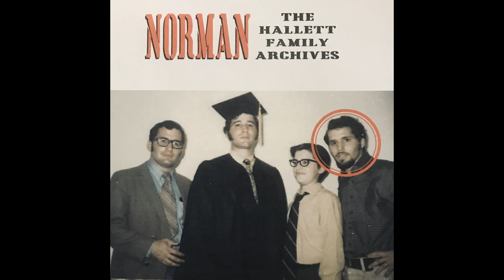Roumania Roumania - Norman Hallett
Recorded in 1977 in a Cincinnati motel room. (You can hear a lot of Bob, Dan & Jay in there too...).  Jay's on guitar.